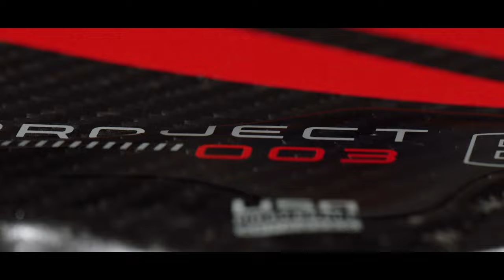Selkirk Labs' Project 003 Has Arrived - Become A Part Of The Future Of Pickleball Paddle Technology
Selkirk Labs' Project 003 pickleball paddle arrives on Tuesday, August 2nd. Don't miss your chance to become a part of the future of pickleball paddle technology and innovation 🧪📊

What is Selkirk TV? ⬇️

The latest Pickleball obsession is here 🤝

Created to bring the best of Pickleball to your smartphone, tablet, and big screen TV, Selkirk Sport launches another first in the industry—Pickleball’s original and only Free TV App.

Featuring live stream matches, past tournaments, pro lessons, podcasts, and on-demand shows, this is the Pickleball media source and community hotspot you definitely won’t want to miss.

Stream Pickleball events as they happen and join the action live, wherever you are.
Learn from Pro Pickleball players, such as Mark Renneson, Tyson McGuffin, and Morgan Evans.
Catch up on the “Best of Series” and past Pickleball matches.
Listen to Pickleball podcasts at home, or on the road.
Watch Pickleball shows live, or on demand.

Welcome to Selkirk TV. Available now on multiple devices, with the freedom to pause, skip, save for later, and continue watching whenever and wherever you want to.

This is 24/7 Pickleball.

We are Pickleball.

Follow Selkirk TV on Social media to stay up to date with our latest content 📲